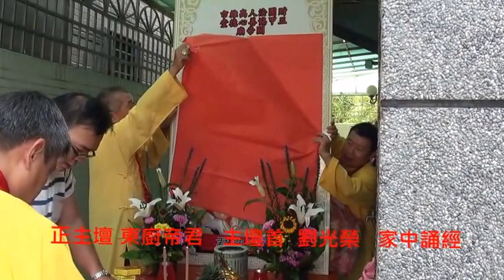財團法人五甲協善心德堂 五甲關帝廟 正主壇 東廚帝君 主壇首 劉光榮 2016年10月19日家中誦經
丙申科「五朝禮懺禮斗祈天赦罪超拔冤由大法會」
財團法人五甲協善心德堂-五甲關帝廟  慶祝創堂九十九年紀念
時間：2016年10月19日(週三)至10月23日(週日)
主席玄天上帝降筆。農曆105年9月6日
龍華勝會釋冤由，拔濟眾生赦愆尤，隨緣來赴有情者，速臨法筵共慈舟。
此詩為本堂主席玄天上帝  向有形無形世界發出訊息，廣邀共赴勝會
本堂法會特色：
1.是龍華會，廣邀各界神、聖、仙、佛蒞臨主持。
2.轉念為善者，由佛祖保舉，為眾生解冤釋愆。
3.本會所誦經懺共30部，及各種超拔科儀，隨順有情者不同因緣，皆能受惠。
當我們親人過往，要辦個法會可能要幾十萬，或百萬。許多人因經費不足而卻步。本堂法會超拔一位只需1000元，法會規模又比個人辦的神威盛大。歡迎有情者，共赴勝會。
堂址：高雄市鳳山區五甲二路722號      電話：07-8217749